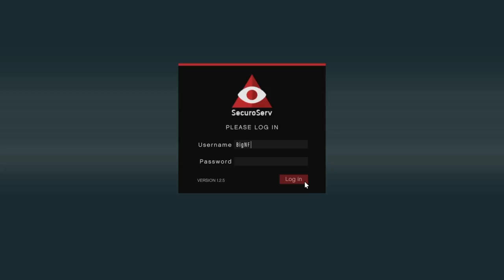Identity Revealed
Damian is revealed to the world